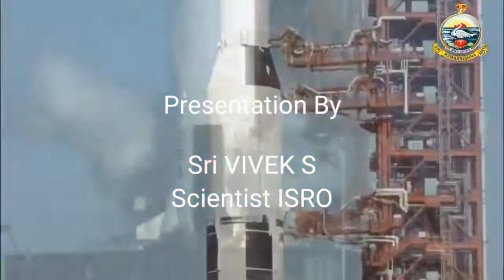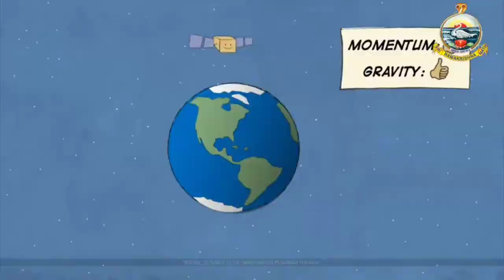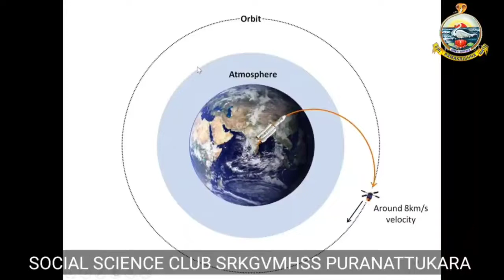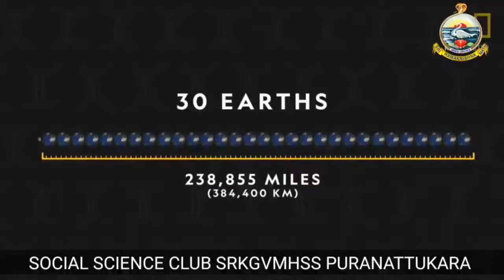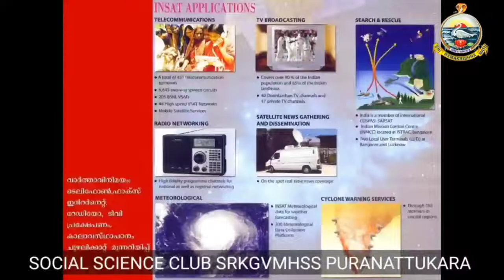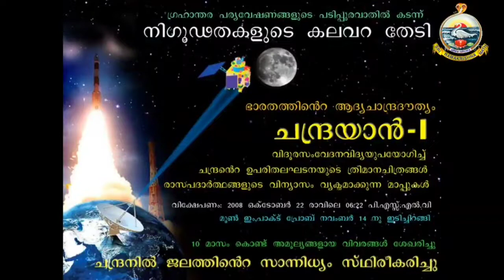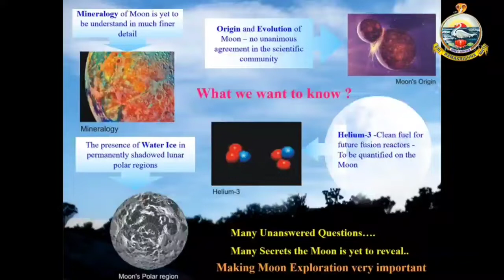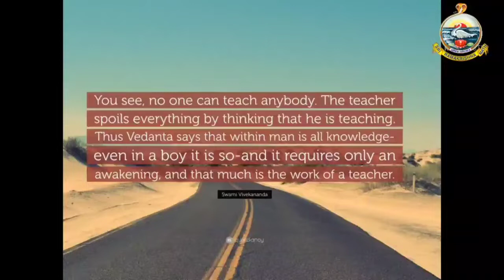ചാന്ദ്രദിനം 2021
A video presentation by Sri Vivek S Scientist ISRO
Organised by Social Science Club SRKGVMHSS PURANATTUKARA